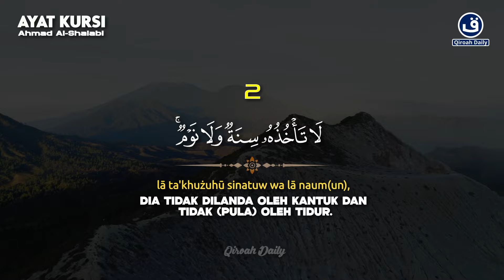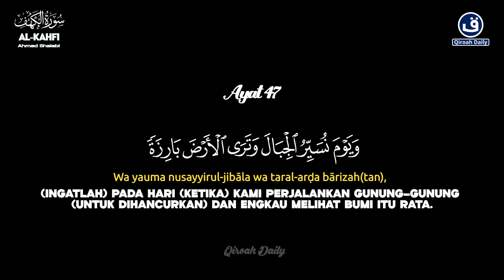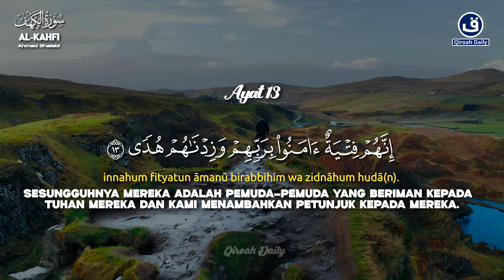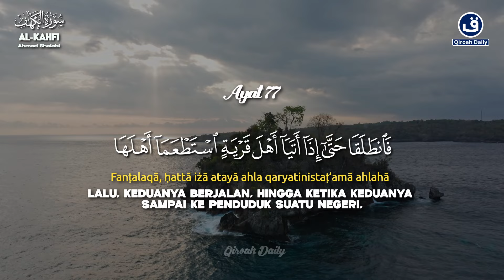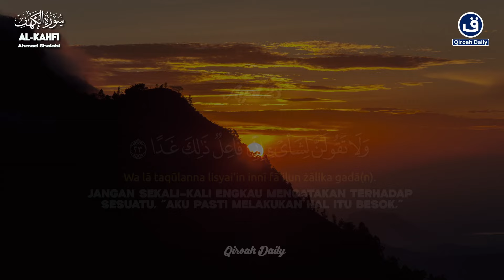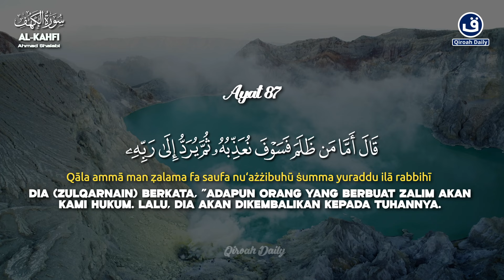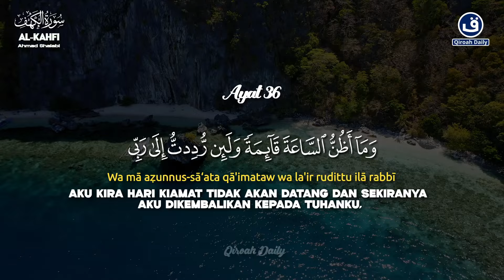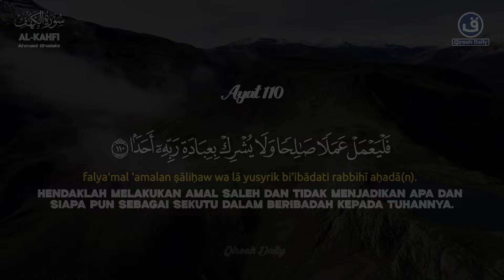MUROTTAL ALQURAN MERDU AYAT KURSI, SURAH AL-KAHFI | PENYEJUK HATI DAN PIKIRAN | MENENTRAMKAN HATI